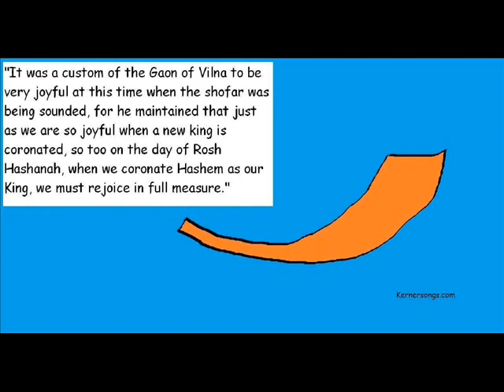Birthday of the World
words and music by David Kerner